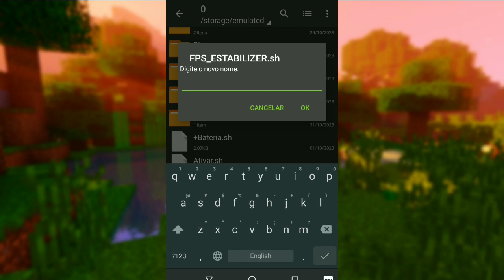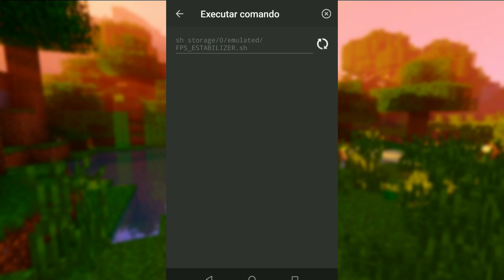MODULO BREVENT | MAIS FPS E ESTABILIDADE NOS JOGOS | SEM ROOT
💻MINHAS REDES💻

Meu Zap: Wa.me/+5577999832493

FAÇO THUMBS E  BANNERS

INFORMAÇÕES DA MINHA BOMBA📱

Nome: J2 Core
Armazenamento: 16gb
Memória Ram:1gb
Root:SIM
Custom ROM : aosp

Celular Secundário:

Nome:Moto G5s
Armazenamento: 32gb
 Ram:2gb
Root:Não
Custom Rom: Uso n

DOWNLOADS:

Download

Ganhe DInheiro encurtando links,me chame no whatsapp para ter uma renda extra encurtando links

⚠️ INDEPENDENTE DE QUAL SEJA O VÍDEO MÓDULOS, APKS,A ADB EU NÃO ME RESPONSABILIZO POR DANOS CAUSADOS TUDO QUE TRAGO AQUI É TESTADO POR MIM!! MAIS ISSO NÃO SIGNIFICA QUE FUNCIONARA PRA TODOS SÓ TESTANDO VOCÊS MESMOS⚠️

⚠️SE VOCÊ CRIADOR DOS ARQUIVOS OU APK QUE REPOSTO NÃO QUISER QUE SEJA REPOSTADO ENTRE EM CONTATO COMIGO POR WHATSAPP OU INSTAGRAM SEM PRECISAR DE STRIKE  :/v

Créditos: Rafa